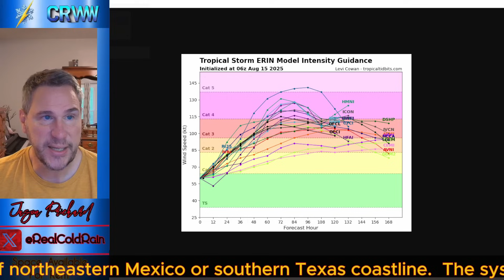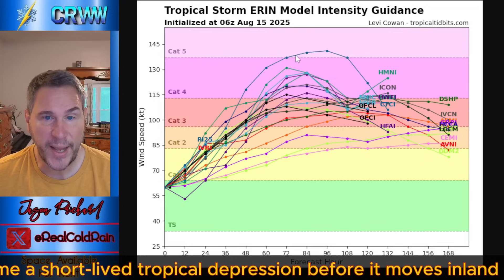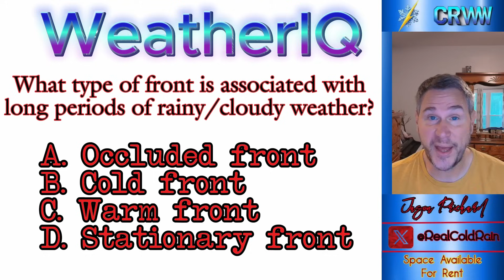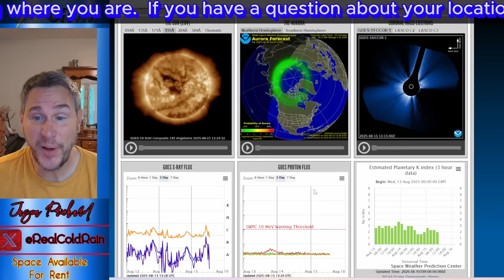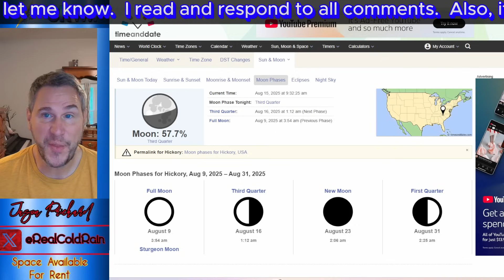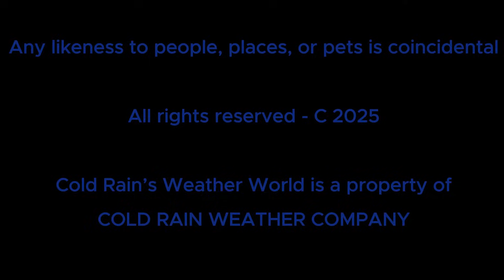ERIN To Leave A Trail Of CYCLONES In Its Wake...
Tropical Storm Erin gathers strength, as it churns toward the US.  Behind it, several more waves are set to emerge off of Africa and develop into tropical cyclones as they move west across the Atlantic Ocean.  Erin's path looks fairly set, as it is forecast to move between Bermuda and Cape Hatteras.  It could achieve major hurricane status within the next 48-72 hours.  The tropics will remain active as we head deep into hurricane season.  In the meantime, severe weather threatens the northern Plains and Midwest, bringing the threat of tornadoes, high winds, flooding rains, and large hail over the next several days in those areas.  Flooding will also be a concern in south Texas, where another tropical disturbance will move onshore, bringing heavy rainfall.  Hot and humid conditions will prevail in the central Plains, the lower Mississippi Valley, and across the Gulf Coast states, as we move into the weekend.  Meanwhile, a significant trough up in the Northwest will bring the threat of moderate rainfall through the first half of the weekend.  I cover all of that and more, including space weather and your Weather IQ question in today's video.

Chapters

(0:00) Intro
(0:14) Tropical Update
(9:40) Severe Weather Outlook
(12:37) Weekend Outlook
(16:36) Space Weather & Geologic Update
(18:31) End Credits